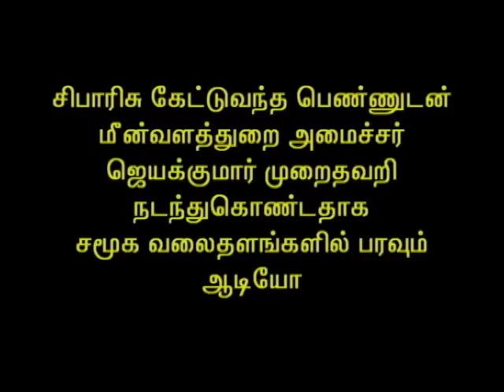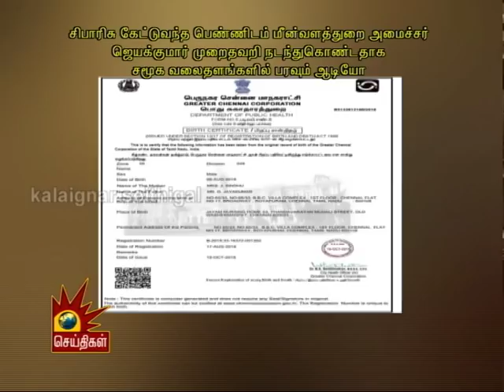அமைச்சர் ஜெயக்குமார் முறை தவறி நடந்ததாக பரவும் ஆடியோ | Minister Jayakumar Audio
சிபாரிசு கேட்டு வந்த பெண்ணிடம், மீன் வளத்துறை அமைச்சர் ஜெயக்குமார் முறை தவறி நடந்து கொண்டதாக சமூக வலைதளங்களில் பரவும் ஆடியோ